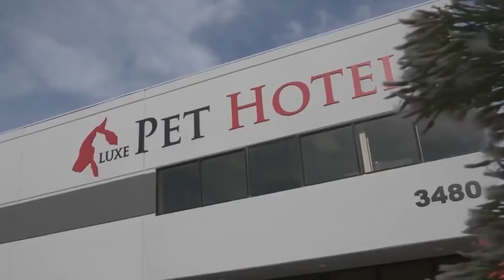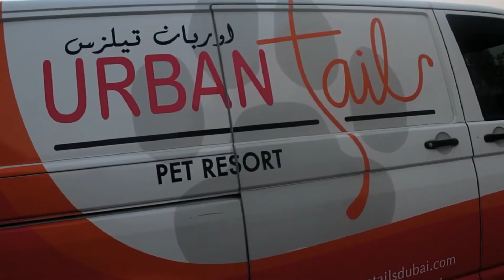The Luxurious Life of Pets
Today D Lux Life brings you the 10 most expensive Pet spas that are like pet heaven. Number 1 on this list is going to be the fanciest of them all, watch till the end to find out why.

10. The Barkley Pet Hotel, California - $59
9. Pets Dream park hotel, Taipei Taiwan. - $63
8. Chateau Poochie, Florida, USA - $76
7. Best Friends Pet Care, Walt Disney World, USA - $93
6. D Pet Hotel, New York, USA - $120
5. Grand Dagroo, Hong Kong - $212
4. Luxe Pet Hotel, Las Vegas, USA - $250
3. FitDog Sports Club, California, USA - $295
2. Urban Tails, Dubai - $300
1. The Wags Club, California - $350